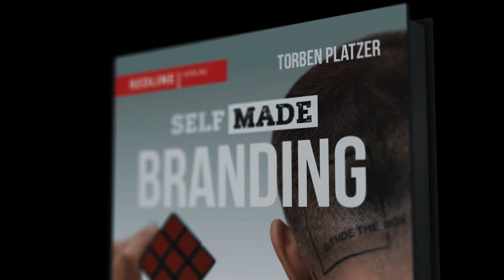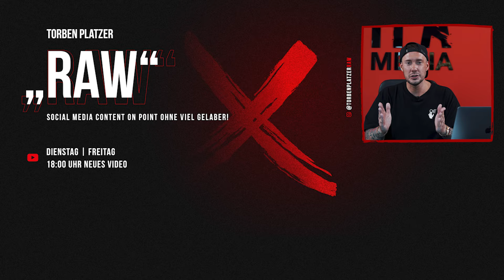Geld verdienen als Influencer auf Instagram & Co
Mittlerweile ist jedem bewusst, dass man auf den Social Media Plattformen wie Instagram & Co sehr viel Geld verdienen kann. In diesem Video erfährst du 5 Tipps, die du beachten solltest, wenn du auch mit Social Media Geld verdienen möchtest.

► Mein zweites Buch vorbestellen
► Mein erstes Buch (SPIEGEL Bestseller) bestellen

Torben ist Founder & Creative seiner eigenen Medien- & Brandingagentur TPA Media GmbH und seit 2019 offizielles Forbes Council Mitglied.